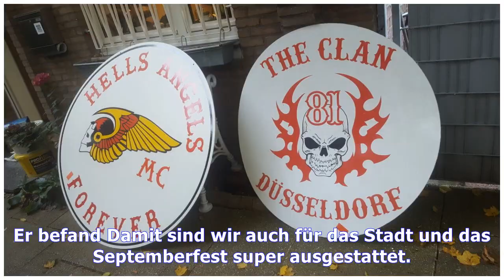Beschluss des stadtrats: monheim kauft sperren gegen anschläge für 250.000 euro |Tägliche Nachricht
Beschluss des stadtrats: monheim kauft sperren gegen anschläge für 250.000 euro
Bereits beim Monheimer Straßenkarneval sollen 32 mobile AbsperrEinheiten an neuralgischen Punkten zum Einsatz kommen, um Terroranschläge mit Lkw wie in Nizza, Berlin oder Barcelona zu verhindern. Der ...